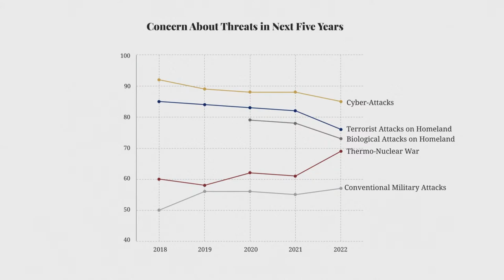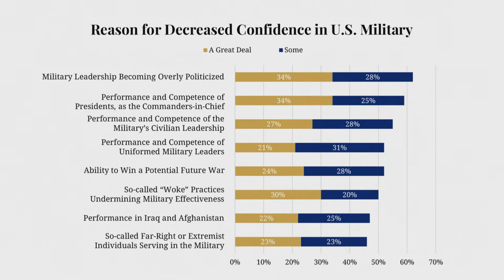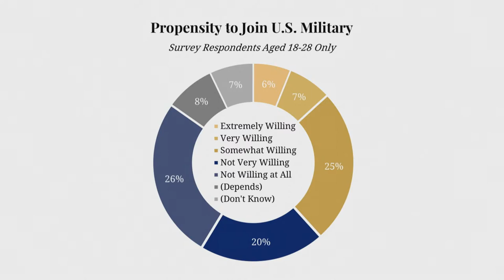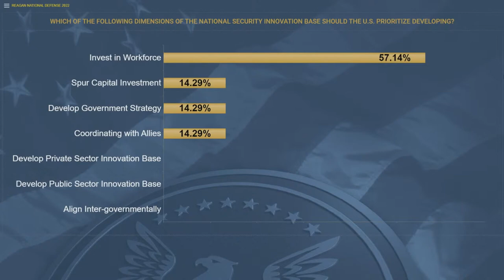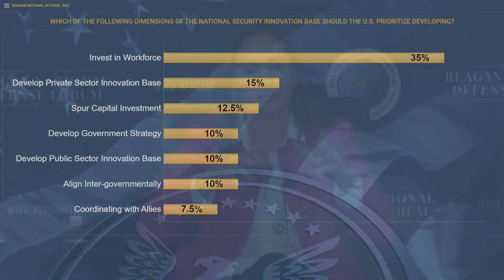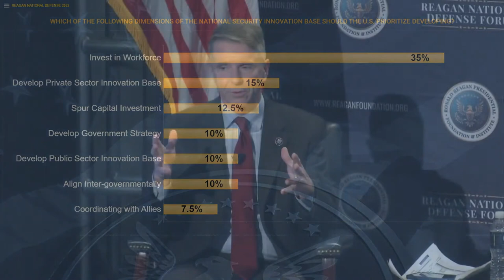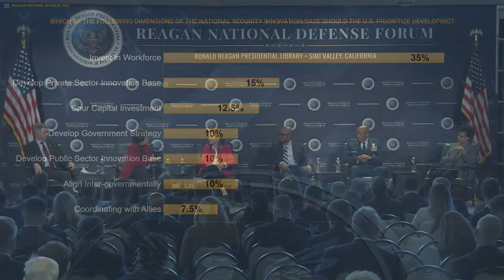Reagan National Defense Forum 2022 - Presidential Learning Center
SCHEDULE

9:00 AM – 9:55 AM PANEL 2
REDEFINING WARFARE: RESPONDING TO HYBRID CHALLENGES IN THE CYBER AGE
Panelists:
• Hon. Frank Kendall, Secretary, U.S. Air Force
• Sen. Angus King, U.S. Senator, Maine
• Gen. Paul Nakasone, Commander, U.S. Cyber Command
• Mr. Horacio Rozanski, President and CEO, Booz Allen Hamilton, Inc.
Moderator: Ms. Nancy Youssef, The Wall Street Journal
10:00 AM – 10:55 AM PANEL 4
UKRAINE’S FIGHT FOR FREEDOM: RUSSIAN AGGRESSION AND THE FUTURE OF NATO
Panelists:
• Sen. Joni Ernst, U.S. Senator, Iowa
• Mr. Gregory J. Hayes, CEO and Chairman, Raytheon Technologies
• Gen. B. Chance “Salty” Saltzman, Chief of Space Operations, U.S. Space Force
• Hon. Christine Wormuth, Secretary, U.S. Army
Moderator: Ms. Jennifer Griffin, FOX News Channel
10:00 AM – 10:55 AM PANEL 5
I WANT YOU: RESTORING CONFIDENCE AND RECRUITING THE MILITARY WE NEED
Panelists:
• Gen. David H. Berger, Commandant, U.S. Marine Corps
• Hon. Gilbert R. Cisneros, Jr., U.S. Under Secretary of Defense for Personnel and Readiness
• Sen. Tammy Duckworth, U.S. Senator, Illinois
• Rep. Mike Gallagher, U.S. Representative, Wisconsin
Moderator: Ms. Dana Perino, FOX News Channel
1:10 PM – 1:40 PM FIRESIDE CHAT
• Hon. Avril Haines, Director of National Intelligence
Moderator: Ms. Andrea Mitchell, NBC News
1:50 PM – 2:45 PM PANEL 6
DEFENDING FREEDOM: GREAT POWER CONFLICT AND DETERRENCE IN THE INDO-PACIFIC
Panelists:
• Adm. John C. Aquilino, Commander, U.S. Indo-Pacific Command
• Rep. Seth Moulton, U.S. Representative, Massachusetts
• Sen. Mike Rounds, U.S. Senator, South Dakota
• Ms. Kathy Warden, Chair, CEO, and President, Northrop Grumman Corporation
Moderator: Mr. Idrees Ali, Reuters News
2:50 PM – 3:45 PM PANEL 8
INVIGORATING THE INNOVATION ECOSYSTEM: COMPETING IN THE 21ST CENTURY
Panelists:
• Gen. Charles Q. Brown, Jr., Chief of Staff, U.S. Air Force
• Mr. Theodore “Ted” Colbert III, President and CEO, Boeing Defense, Space, and Security
• Ms. Karen Dahut, CEO, Google Public Sector
• Hon. Heidi Shyu, U.S. Under Secretary of Defense for Research and Engineering
• Rep. Rob Wittman, U.S. Representative, Virginia
Moderator: Ms. Lauren Williams, Defense One
5:10 PM – 6:00 PM PANEL 10 | CLOSING PLENARY
PROJECTING STRENGTH: A DISCUSSION WITH FORMER NATIONAL SECURITY LEADERS
Panelists:
• Hon. Mark T. Esper, Former U.S. Secretary of Defense
• Hon. Leon Panetta, Former U.S. Secretary of Defense
• Hon. John Ratcliffe, Former U.S. Director of National Intelligence
Moderator: Mr. Bill Hemmer, FOX News Channel